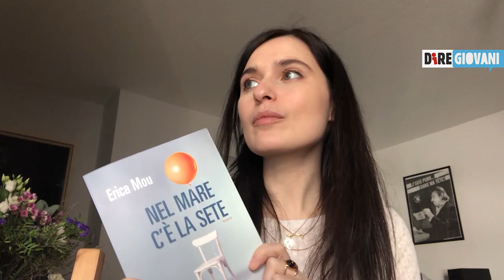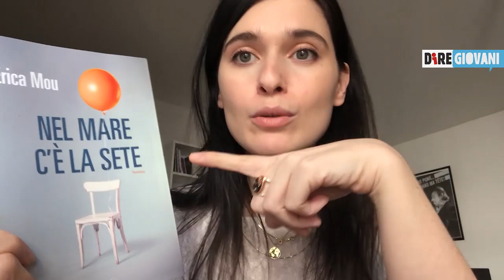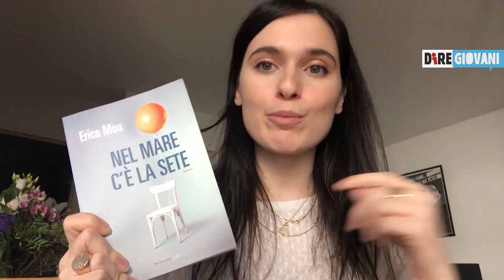Intervista a Erica Mou. La cantautrice racconta il suo primo romanzo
Erica Mou ci ha raccontato, a distanza, il suo primo romanzo "Nel mare c'è la sete", disponibile in digitale (e presto nei negozi fisici) per Fandango Libri